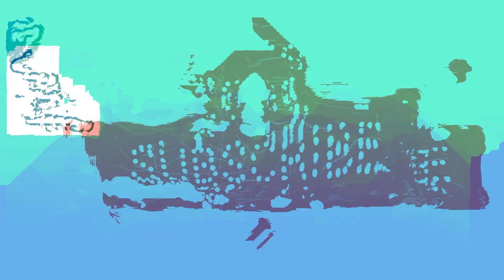Top 5 Female domination visual novel games 2023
hi guys
in this video you see the top 5 female domination visual novel games